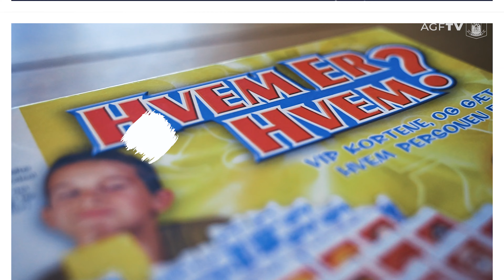🎄 Første søndag i advent: Hvem er hvem? 🤷‍♂️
Så blev det første søndag i advent og det er tid til første afsnit i årets advents-kalender. Her udfordrer AGF'ere hinanden i en omgang; Hvem er hvem 🙂🤷‍♂️🎅 I første runde mødes Patrick Mortensen og Frederik Tingager.